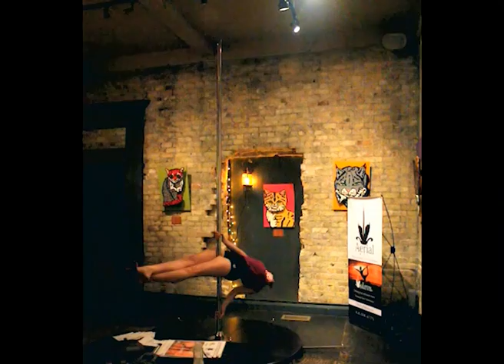River Flows In You, by Yiruma | Aerial Art practice by Charity Harvey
Here is a recap of Essential Dance Studio's 2013 BayView Gallery Night demonstration of Aerial Art at Studio Lounge.